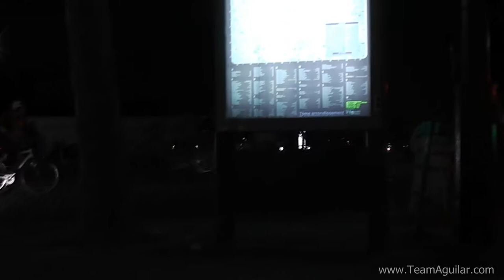Our First European Football (Soccer) Game For Two People From California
Our First European Football, American Soccer Game, we were in Paris on vacation and went to see Paris Saint-Germain F.C. play Toulouse FC.

We only had 4 days in Paris but luckily we were able to catch Paris Saint-Germain F.C. playing a home futbol game which was a one of a kind experience!

0:18 - Erika starts smoking and upsets Alex! Don't smoke kids!
1:28 - We make it inside the stadium!